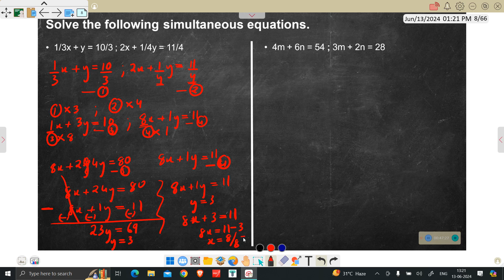Linear Equation in 2 Variables Ex 1.1 + Basics